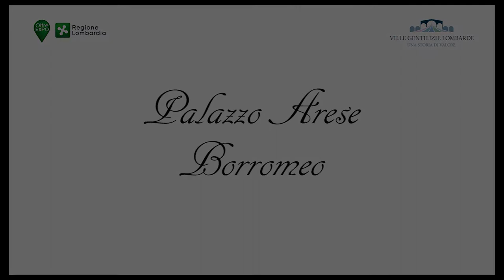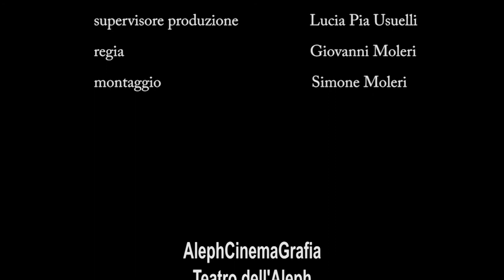Indoor - Vulcan Hall or “Trick Game” Hall or Cardinals’ Hall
The hall was given this name because of the presence, around the mid-18th century, of a particular game called “trick,” very similar to billiard. Such rooms were very widespread in the homes of the Italian nobility. The room was previously called “Cardinals’ Hall,” since the lunettes of the vault were originally decorated with a series of octagonal canvases bearing the portraits of prelates, kept today in the Borromeo Mansion of Isola Madre. The internal paintings of the damaged lunettes that can be admired today represent landscapes, achieved together with the 18th-century decorations with geometric motifs, floral inserts and Borromaic emblems dated to1743, on the occasion of the wedding of Renato III Arese Borromeo to Mariana Erba Odescalchi.